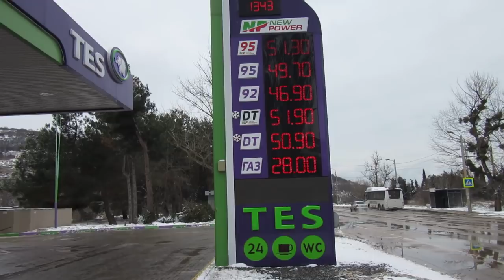🤨ОЧЕНЬ СТРАННОЕ МЕСТО😱 / ИНКЕРМАН КРЫМ 2019